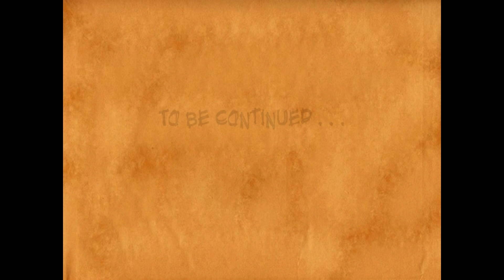Back Deck Project 2011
Swapping out the old deck for a new one and adding lattice around the bottom openings .